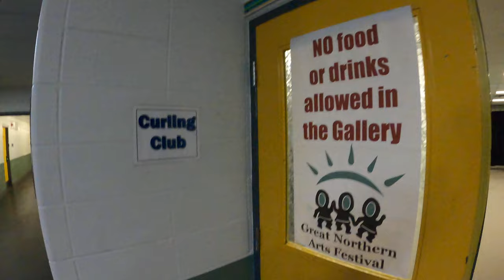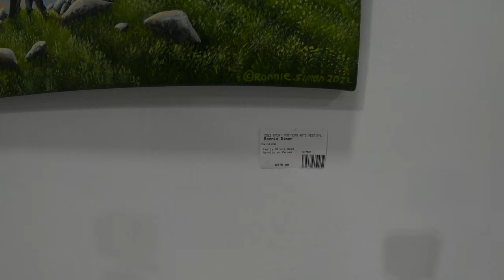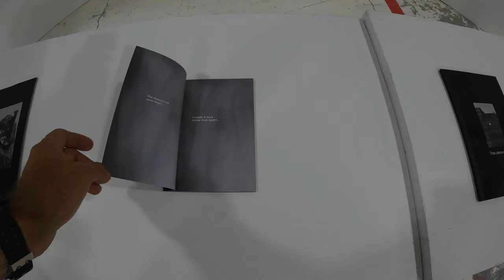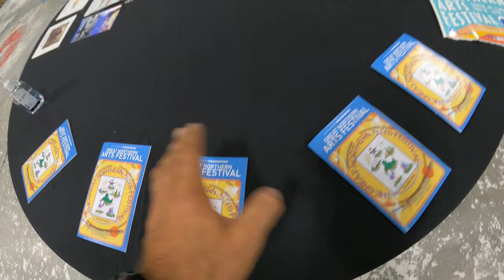Inuvik Northern Arts Festival Canada part #1